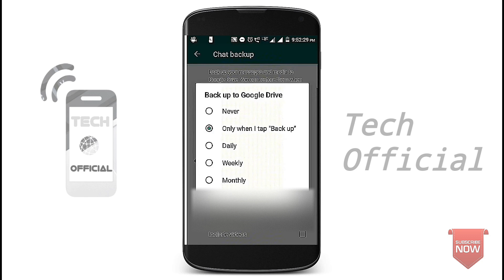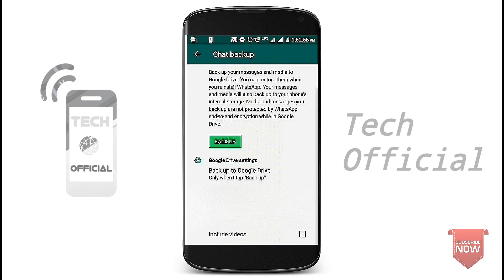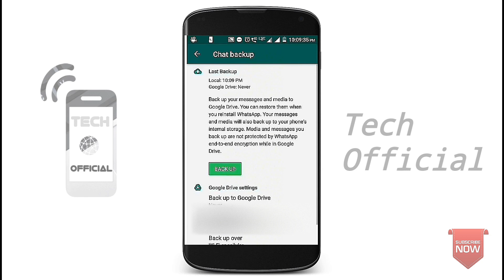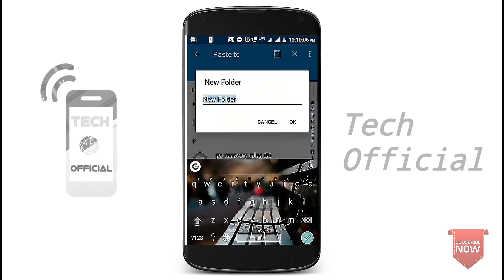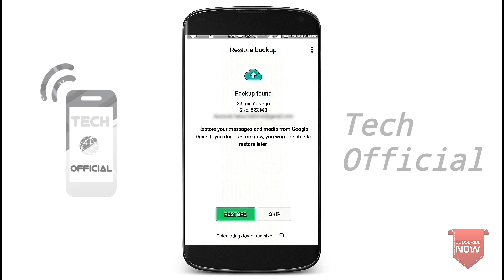How to Backup and Restore WhatsApp Messages in Tamil - Just Haran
This video explains the way to restore and backup the Whatsapp messages. Whatsapp messages Backup and Restore option are clearly explained in Tamil. The difficulty in Restore and backup of the Whatsapp messages is solved in this video.
🔥Hit your Favourite Link below🔥

✔My Camera (Realme X2 Pro)
✔My Mic
✔My Tripod
✔My Headphone

Content Disclaimer: The views and opinions shared under the banner of this YouTube Channel “Just Haran” is meant for knowledge purpose and entertainment purpose only and this channel does not promote or encourage any illegal activities.

🙏நம் சமுகத்திற்கு சேவை செய்வதில் மகிழ்ச்சி🙏